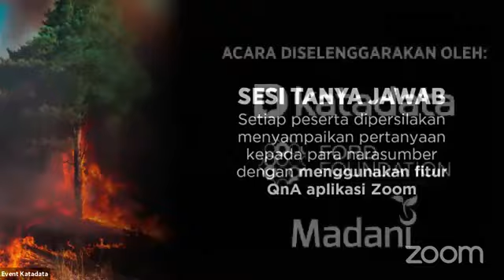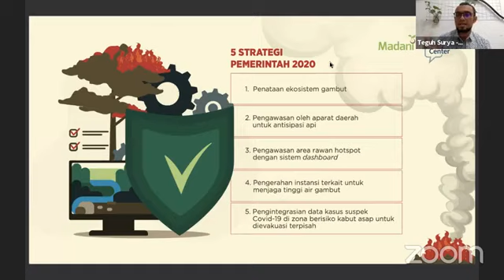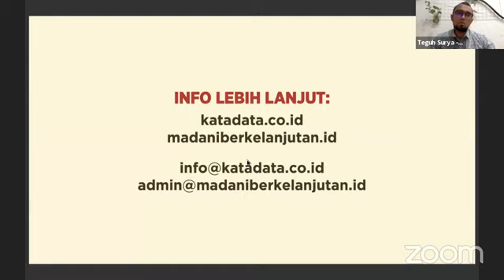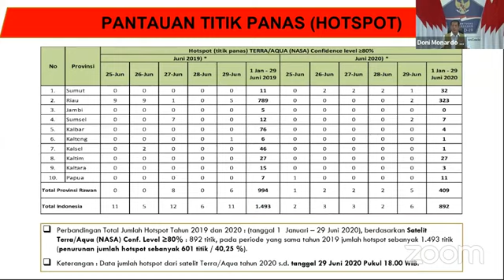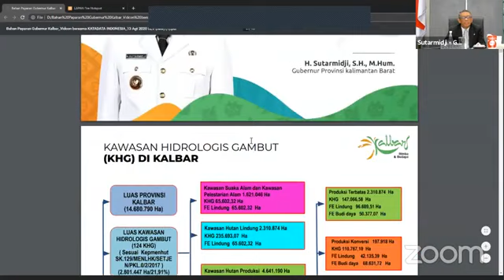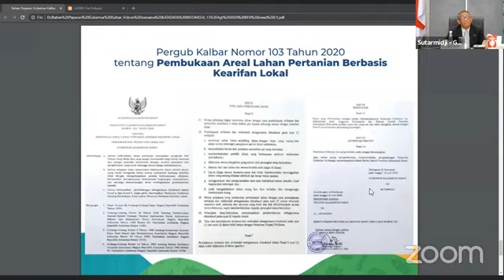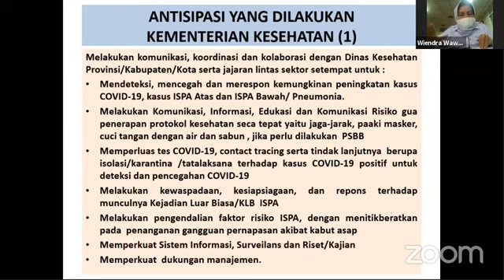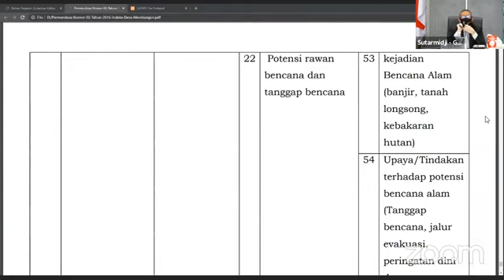Ancaman Karhutla dan Covid-19 di Masa Pandemi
Musim kemarau menjadi pertanda hadirnya kebakaran hutan dan lahan (karhutla) di Indonesia. Sejak tahun 1990-an hingga sekarang, bencana ini masih menjadi bencana rutin hampir setiap tahunnya. Faktor iklim ekstrem, seperti El Nino menyebabkan kekeringan panjang sehingga memicu karhutla. Selain El Nino, berdasarkan temuan Center for International Forestry Research (CIFOR), pemicu lainnya adalah pembukaan lahan perkebunan kelapa sawit. Titik api banyak ditemukan di lahan konsesi perusahaan perkebunan maupun wilayah prioritas restorasi gambut.

Pemerintah telah mengambil tindakan menangani Karhutla. Para pihak yang disinyalir sebagai pelaku juga ditangkap. Namun, upaya penegakan hukum ini kerap terbentur persoalan transparansi data kepemilikan konsesi lahan. Apalagi, banyak kasus Karhutla di Indonesia dipicu oleh aktivitas manusia, dalam bentuk land clearing untuk perkebunan kelapa sawit dan perkebunan untuk bahan baku kertas. Selain itu, Karhutla semakin menantang karena luasnya lahan gambut di Indonesia.

Bagaimana pemetaan wilayah yang berpotensi rawan karhutla pada 2020? Bagaimana mitigasi ancaman karhutla ditengah pandemi Covid-19 ini?

Simak Katadata Forum Virtual Series
Kamis, 13 Agustus 2020 | 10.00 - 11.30 WIB

Bersama:
1. Kepala BNPB - Doni Monardo
2. Gubernur Kalimantan - Barat Sutarmidji
3. Dirjen Pengendalian Perubahan Iklim KLHK - Ruandha Agung Sugardiman
4. Direktur Pencegahan dan Pengendalian Penyakit Menular Langsung (P3ML) - Wiendra Waworuntu
5. Direktur Eksekutif Yayasan Madani Berkelanjutan - Teguh Surya

Moderator:
Arie Mega, Katadata

⁣TemenanLagi untuk 1000GagasanEkonomi demi IndonesiaTangguh 🌿👫🌏⁠⁣⁣